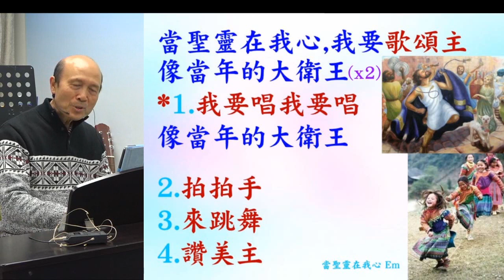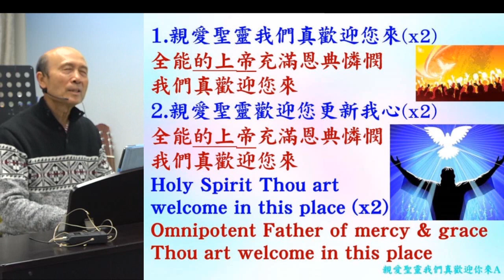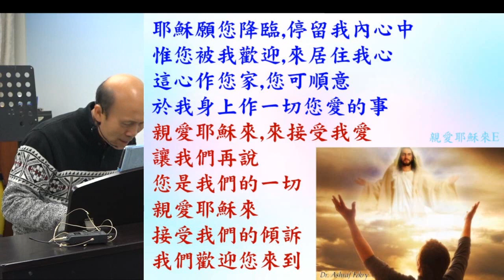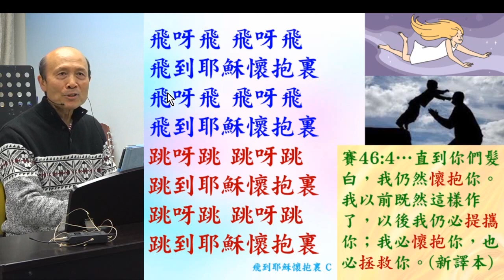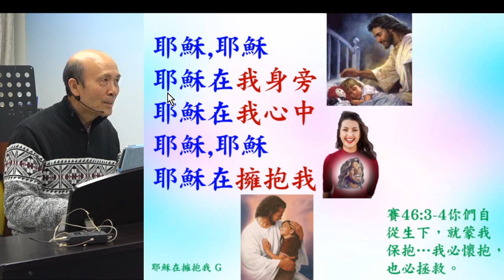葉牧師帶領敬拜帶領弟兄姊妹進入神強烈的同在 (詩歌: 1.當聖靈在我心; 2.耶和華喜樂靈; 3.親愛聖靈我們真歡迎您來; 4.親愛耶穌來 ) 2024.03.10